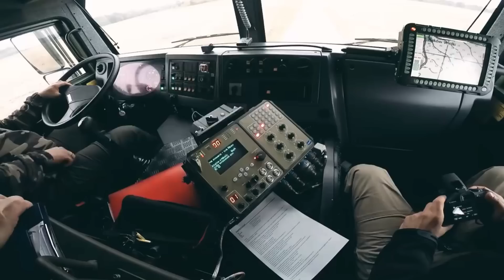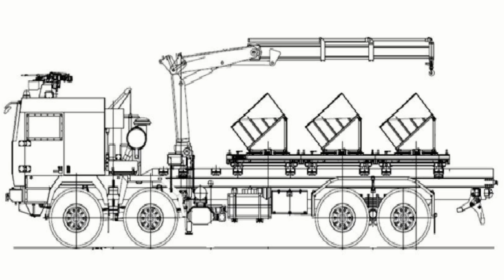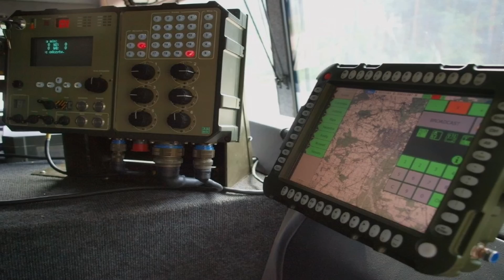Program BAOBAB-K czyli Polski system minowania narzutowego.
W materiale opowiadam historię Polskich pojazdów minowania narzutowego która doprowadziła do stworzenia pojazdu BAOBAB-K. Opisuje jago możliwości oraz zasadę działania, opisuję też potrzebę wykorzystania min na współczesnym polu walki. Trzymajcie się !

Spis
0:00 - 0:21 Wstęp
0:22 - 2:44 Miny w Wojsku Polskim
2:45 - 5:34 Kroton
5:35 - 8:37 Program Baobab-K
8:38 - 12:57 Omówienie Pojazdu Baobab-K
12:58 - 17:13 Miny używane przez Baobaba-K